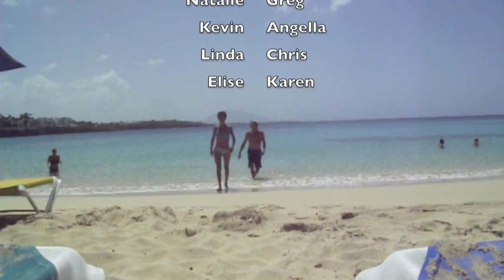Greg and Natalie August 2012